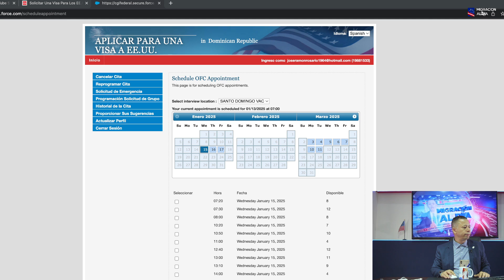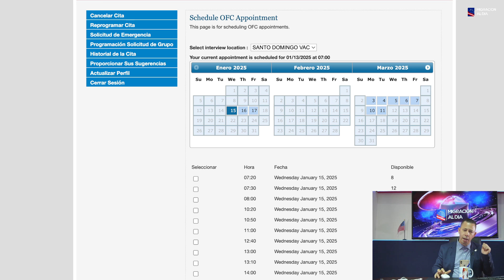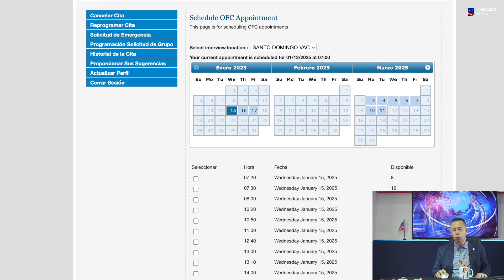LA VERDAD SOBRE LA GRAN APERTURA DE LA EMBAJADA PARA VISA DE PASEO/ CITAS PARA 2024 Y 2025 INCREIBLE